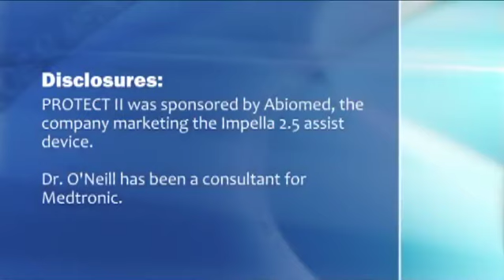Study Results Support Using New Device in Selected, High-Risk Patients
The results that Dr. O'Neill presented support the use of the Impella 2.5 device in certain clinical situations, specifically in extremely high-risk patients who have a low left ventricular ejection fraction and need protection when undergoing multivessel PCI. Having access to this type of adjunctive device is important, especially for high-risk patients. I can see myself using this device in patients similar to those enrolled in PROTECT II.